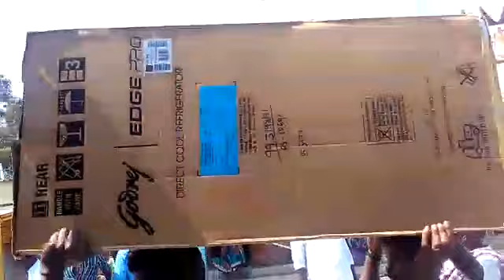भारत देश में पहली बार हुआ है इस तरह शादी में नाचने के साथ वीडियो अपलोड किया है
Batting Raja aadami kam risk jyada